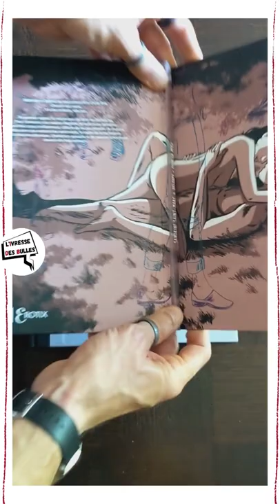🅿🅾🆄🆁 🅻🅰 🅿🅴🅰🆄 ~ 🆂🅰🅽🅳🆁🅸🅽🅴 🆂🅰🅸🅽🆃-🅼🅰🆁🅲, 🅳🅴🅻🅾🆄🅿🆈 ~ 🅷🅰🅲🅷🅴🆃🆃🅴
💬💬💬 - Mon avis -
Mathilde et Gabriel se sont rencontrés lors d'une soirée. Immédiatement, il y a eu une attirance, bien plus que ça... Un regard, un mot et plus rien d'autre ne compte. Quelques minutes plus tard, une invitation, un escalier, des toilettes, elle lui demande de la prendre .. de la prendre fort ... Et à partir de ce moment-là, plus rien ne sera jamais pareil, l'amour, la baise, le désir... Tout se conjugue parfaitement comme si c'était la première fois, comme si avant n'avait jamais existé, comme si tout était nouveau... Le corps parle au cœur, le cœur parle au corps, les deux s'enflamment... Pourtant, elle n'est pas à lui et il n'est pas à elle... Mais ensemble, ils s'appartiennent... Comment vivre cette relation, quand tout, vous ramène à l'autre, pire quand l'absence vous obsède à ne plus savoir comment vivre sans ...
À l'occasion de sa réédition dans la collection "Les Grands Classiques de la Bande Dessinée Érotique", je ne pouvais que vous reparler de cette BD qui est, pour moi, la BD érotique la plus importance de toute ma bibliothèque. Pour la peau, ce n'est pas une BD de cul, même si tout est cru, tout est montré, tout est explicite. Pour la peau, c'est surtout et avant tout une histoire d'attirance irrémédiable, inconditionnelle, où le corps excite le cœur et cœur enflamme le corps. Cette histoire n'était pas attendue, pas convenue, ils ne l'ont pas cherchée, mais ils l'ont prise intensément. Tout sonne juste. Tellement juste... Et on doit cette force à Sandrine Saint-Marc et Deloupy qui nous la racontent à travers Mathilde et Gabriel... On rentre dans leurs têtes, on vit leur histoire...
À chaque relecture, je la redécouvre, à chaque lecture, je ressens encore plus ce qu'ils ressentent. Merci Sandrine, merci Serge, merci pour le feu, merci pour les odeurs, merci pour les goûts, merci tout simplement pour tout.
À écouter pendant la lecture pour encore plus SENS "Louis" de Barbara Pravi :
"C'est parce que pour ta peau
Je donnerais mon âme
À la chaleur de tes mots
Vois mon cœur qui s'enflamme"
📚📚📚 - Résumé éditeur -
Mathilde et Gabriel se rencontrent dans une fête. Lui est marié et père de famille, elle, est mariée, sans enfant. Dès le premier regard, les corps s'enflamment. Une relation illégitime démarre très vite pour tenter d'assouvir l'envie et le désir. Les rencontres sont d'abord purement sexuelles, animales, pleines de risque. Mais les sentiments naissent vite et le cadre de la relation devient trop restreint...
Sortie : 2022
Type : 2 tomes
Prix : 12,99 (tome 1)
Pages : 144
Format : Couverture Rigide - 30,2 x 21,5 cm
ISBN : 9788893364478